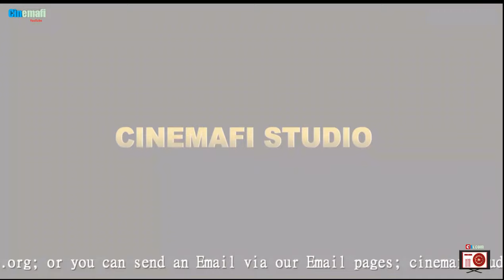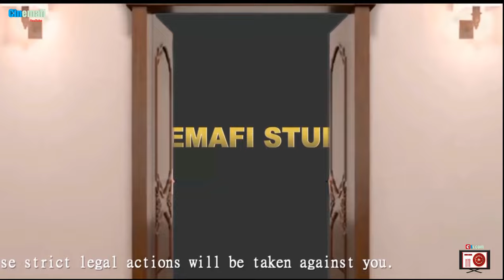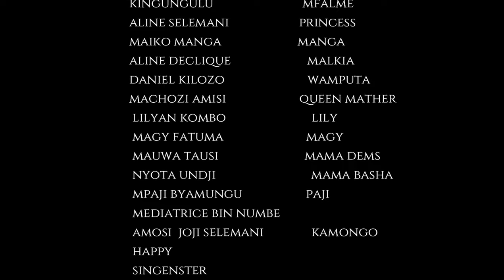Tuni Part 4 | the Best new heat Bongo 2022 movie series Power groupe Cinemafi Studio movies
Hii ni story ya falme tufauti ambazo zilisongwa na mgogoro wa utawala na kusababisha mauwaji mengi miaka iliyopita,sasa hali hiyo haikuweza kupata suluhisho kabisa,sasa baada ya miaka kazaa kuna falme katika falme hizo ilipanga kulipiza kisasi kwa mauwaji iliyo fanyika, sasa wakatumia binti malkia kuwa njia sahii ya kulipiza kisasi hicho, baada ya hapo yule binti malkia alienda na kujikuta amejihingiza katika mapenzi na kukana mahagizo ya mama yake mzazi, nini sasa kilichotokea baadaye?, Fatiliya mwanzo mwizo upate kujifunza kitu, inatisha sana!.